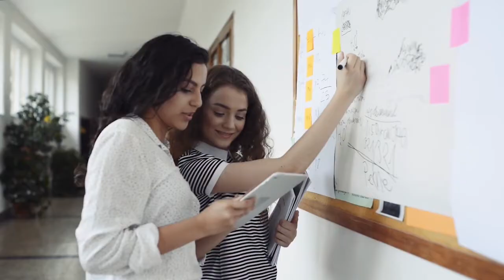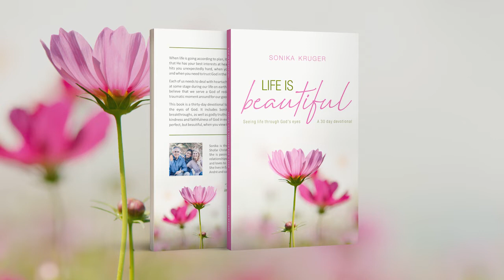Life is Beautiful Book Launch | Sonika Kruger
It's easy to believe that God is good and that He has your best interests at heart when life is going according to plan. It becomes more difficult when life hits you unexpectedly hard, when you have more questions than answers, and when you need to trust Him in the mystery.

In her second book, 'Life is Beautiful', Sonika Kruger shares personal stories, struggles, breakthroughs and godly truths that will empower women to see their lives through God's eyes and His redemptive purposes – to trust that He can turn every heartache, disappointment or trauma around for their good and His glory.

The book launch will be hosted by Shofar East London via zoom on 25 June, and everyone is welcome!

'Life is Beautiful' is now available at a special pre-order price until 30 June.